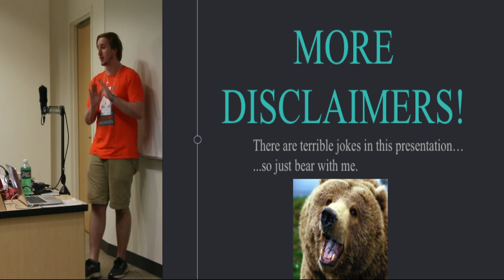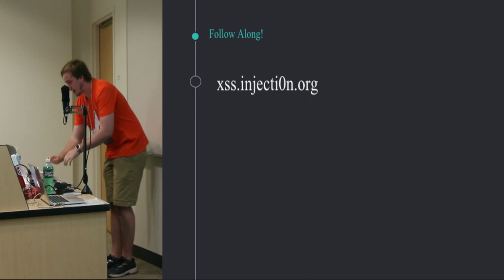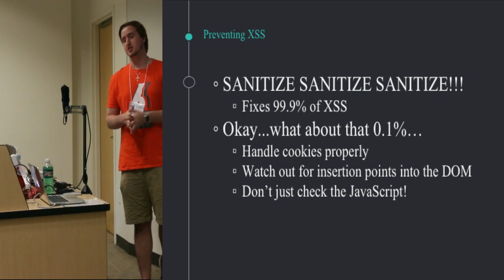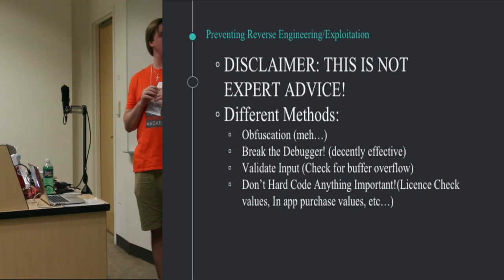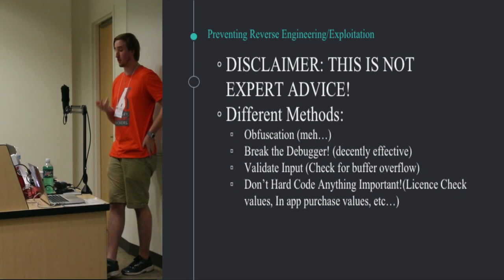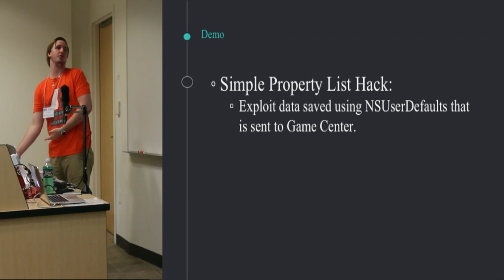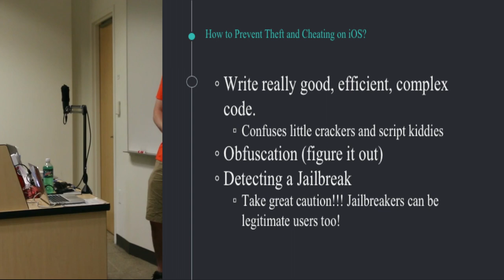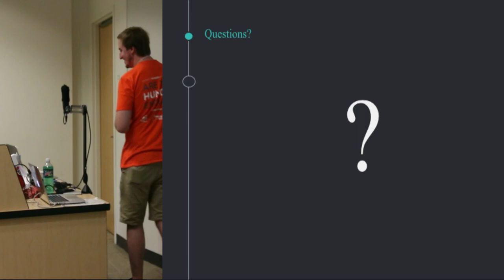Cheat Codes - Casey Erdmann CIMFest 2016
Cheat Codes: A talk about Cross-Site Scripting and hacking video games. Presented at CIMFest 2016